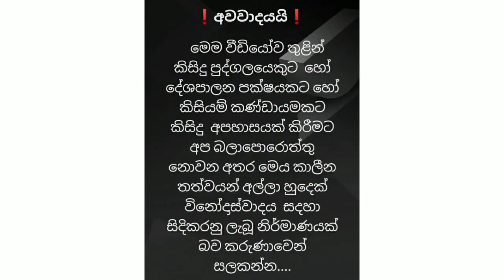🤓Meme Athal Sinhala | Funny Joke Videos MeMe Review ..28එකදිගට |video xperia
Meme Athal Sinhala | Funny Joke Videos MeMe Review ..28
athal meme
politician jokes in sri lanka
sri lankan funny videos
video xperia
comedy sinhala2021
*මෙහිඅැති වීඩියෝ කෙටස්  මුල්හිමිකරැ වන් සතුය..